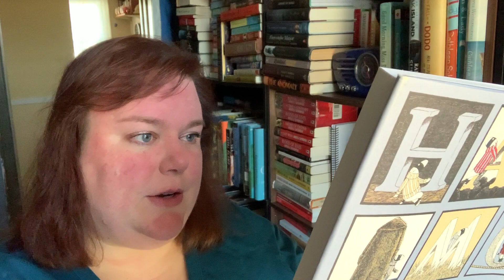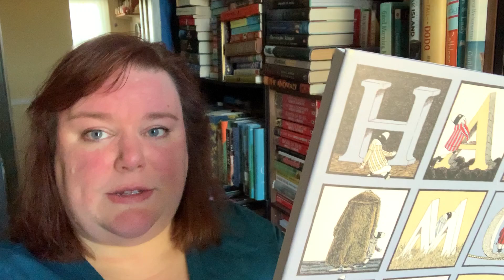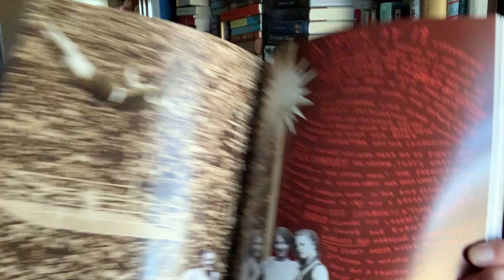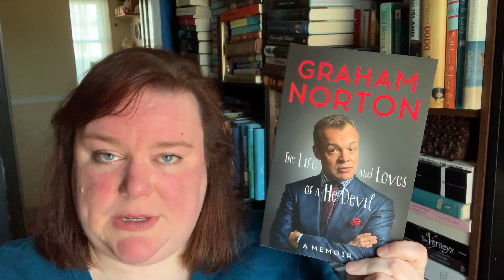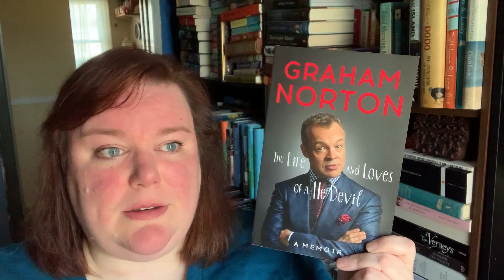FridayReads || April 3, 2020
Hello, I'm Laura and welcome to the latest Friday Reads!

~Books finished
"Amphigorey Again" by Edward Gorey
"Century Girl: 100 Years in the life of Doris Eaton Travis, the Last Living Ziegfeld Follies Girl" by Lauren Redniss
"Murder at the Mansion" by Sheila Connolly
"All the President's Menus" by Julie Hyzy
"The Life and Loves of a He Devil" by Graham Norton

~Music
"The Waltz of Whispers" by Michael Hoppe, from the album "The Yearning, Romances for the Alto Flute" (~4 minutes)

"Asturias" by Isaac Albeniz, performed by Sharon Isbin, from the album "Sharon Isbin and Friends: Guitar Passions" (~8 minutes)